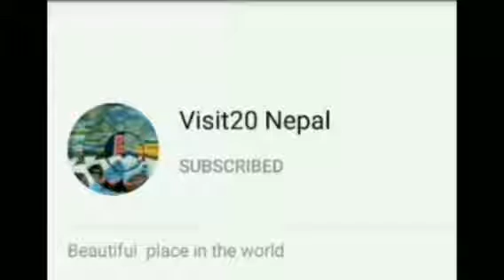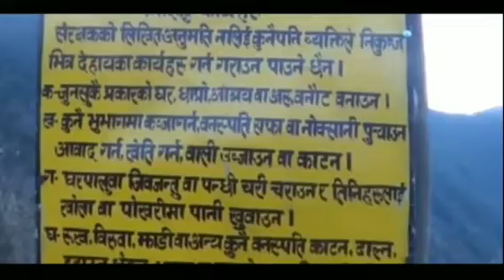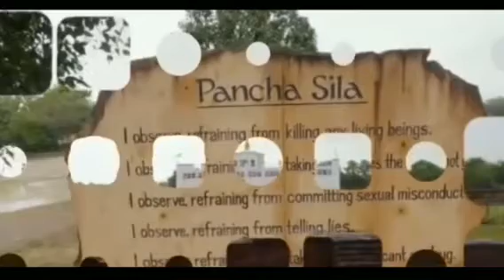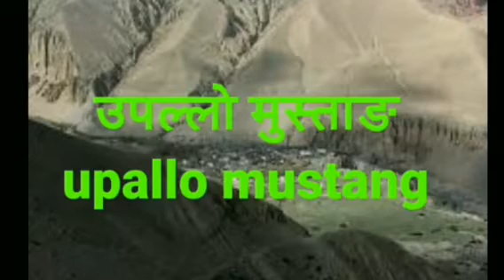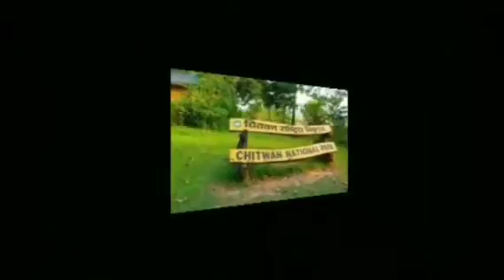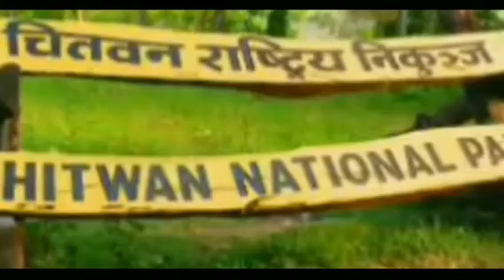Top 10 beautiful places of nepal नेपालका १० सुन्दर ठाँउहरु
Nepal is a beautiful naturally gifted country that has great potential for the tourism industry. After a glorious success of past Tourism Year Visit Nepal 2011 and Visit Nepal 1998, a new tourism campaign was announced. The objectives of Visit Nepal 2020 is to promote Nepal as a Tourism Destination. Hence,  named the upcoming Nepal tourism year 2020 to “Visit Nepal 2020”.

Ministry of Culture, Tourism and Civil Aviation is responsible for introducing this campaign.  Visit Nepal 2020 moto is to attract 2 million tourists in Nepal by the year 2020. Thus, Visit Nepal 2020 is going to be a major event in the field of tourism.